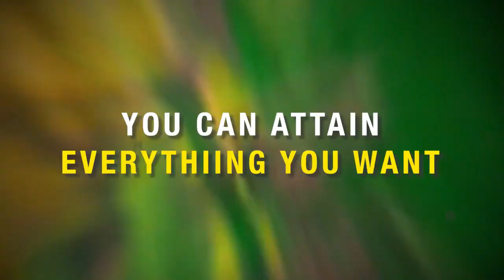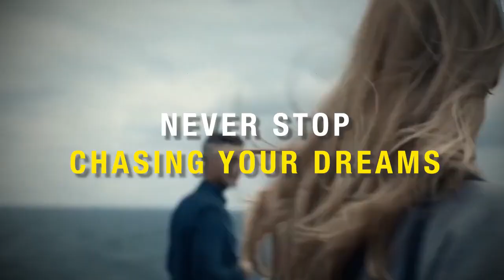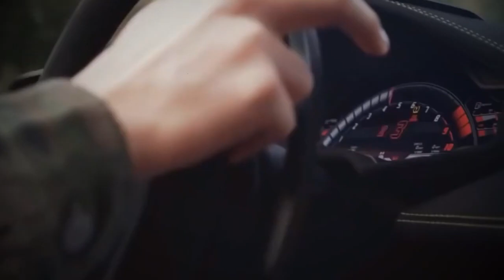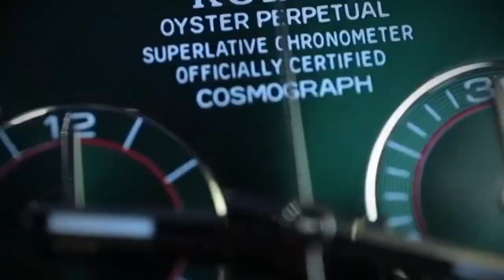करोड़पतियों की आलीशान ज़िन्दगी 🤑 | LIFE OF BILLIONAIRES | Rich Luxury Lifestyle | Visualization #38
Get motivated by the luxury lifestyle of billionaires. Experience the billionaire lifestyle full of luxury! visualize, get motivated by the billionaire luxury lifestyle in 2022!

When persons learn to function mentally at the deeper levels of relaxation of mind and body, creativity is enhanced. Memory is improved, and persons are better able to solve problems. From the altered state, they are able to direct the mind to do what they desire. – Jose Silva, The Silva Mind Control Method

Where do you see yourself in five years? How do you imagine your future partner like? How much money will you make? Can you confidently reply to all these questions? How would you react if someone asked you these questions? In other words, have you figured everything out yet? Congratulations! Then there’s no need for you to read further.

If you’re still unsure about how to answer all the questions, rest assured, you’re not alone, and the good news is that there’s a tool out there that can help you with it: visualization.

According to the Cambridge Dictionary, visualization is “the act of visualizing something or someone” or “forming a picture of it in your mind”. It’s almost like looking through a particular lens, your unconsciousness, your imagination, your deepest desires, and seeing your life unfold within your inner eye.

Video credits:-

How do you benefit from us using your video? - Your videos can change lives. We have had people messaging us that they have not commited suicide just because of our compilation – Your Video. Imagine that you just saved a life because you picked the camera and started filming. We spread the message of your video and get it in front of the right audience. - We give credit to your channel – New subscribers, more views and new people inside your ecosystem - It is scientificaly proven that people buy from people they see a lot. It´s about the personal brand. People like you are spending fortunes on advertisements. Our videos get hundreds of thousands views every month. You can sell stuff more easily because of the social proof we provide you.
Alpha Millionaire 🤑